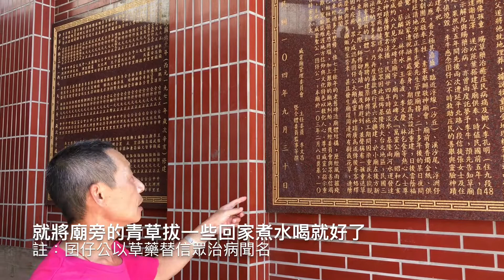社子島威靈廟 大小將軍聖誕遶境